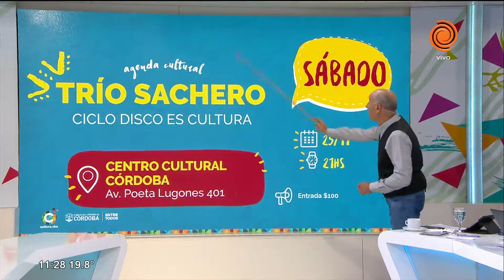Agenda cultural 24/10